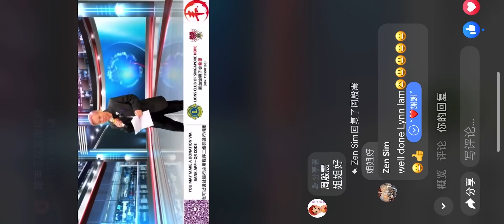李月嬌-天涯客…京華春萝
新家会狮子会（希望）筹款直播秀
LION CLUB OF SINGAPORE KARAOKE FUND RAISING LIVE SHOW #1